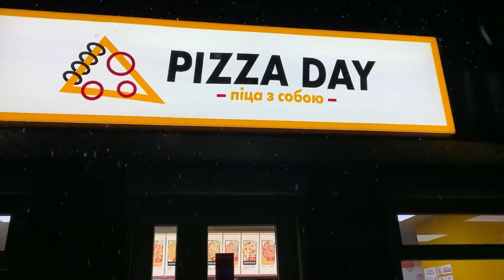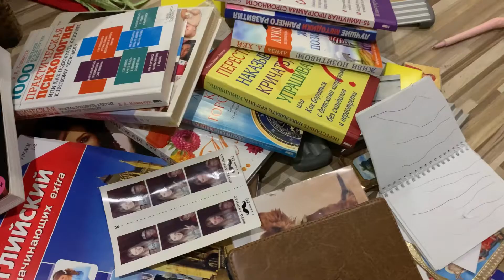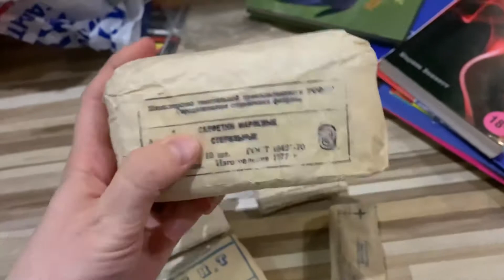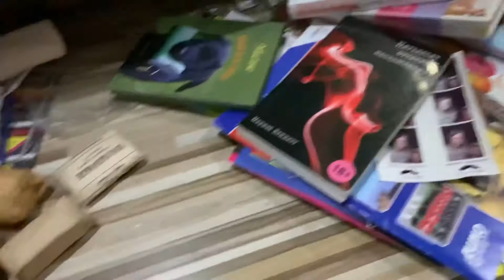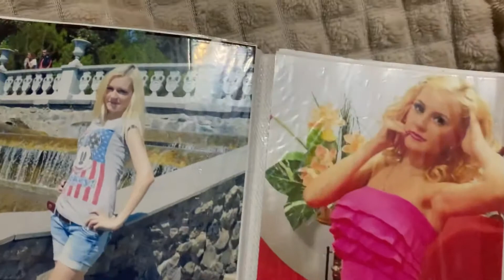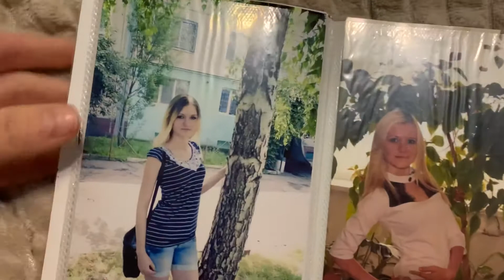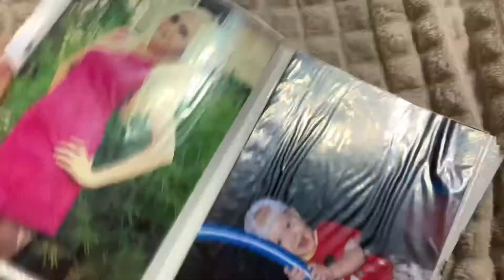Вещи с СССР| КЕМ я РАБОТАЛА? | ВОДКА из СССР? | МОИ ФОТОГРАФИИ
Бабушка передала мне кучу пакетов из деревни. В них я нашла товары из СССР.
Узнаете кем я работала всего 1 раз в жизни. Покажу свои фотографии. И расскажу смешную историю про огурцы под водочку)))

Я Анастасия.
27 y.o.
Из Украины. Днепр область.
Муж - иностранец.
Переезжаю за границу.